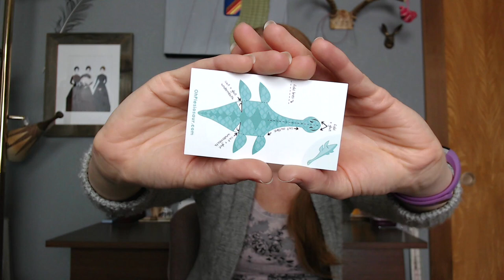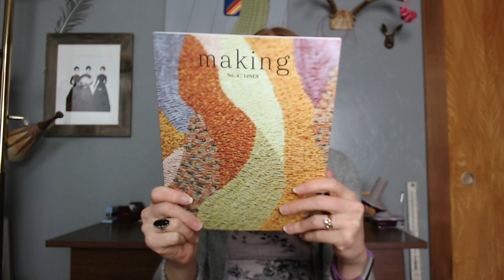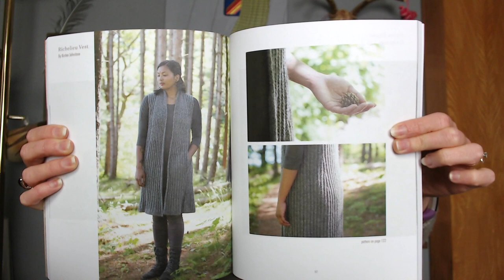Episode 40 - The Marled Magic Incident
Squirrel Pie Productions, a knitting, spinning and sewing podcast hosted by Tommi, or...

DynamiteTrujillo on Ravelry & Instagram